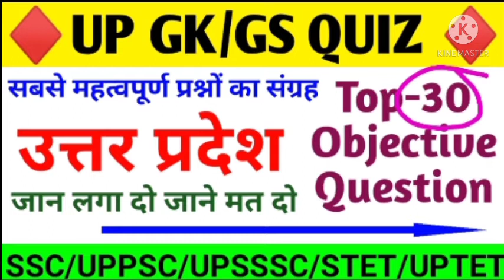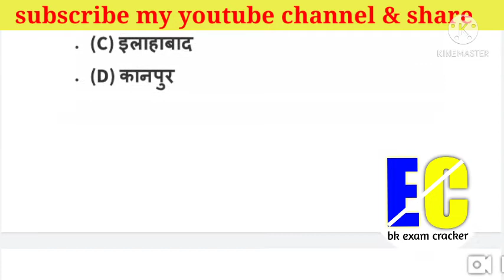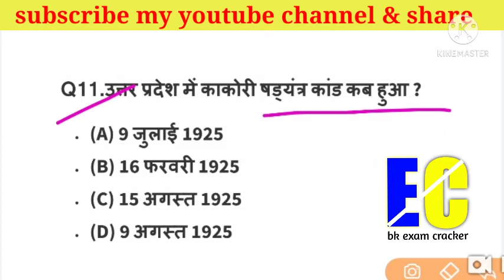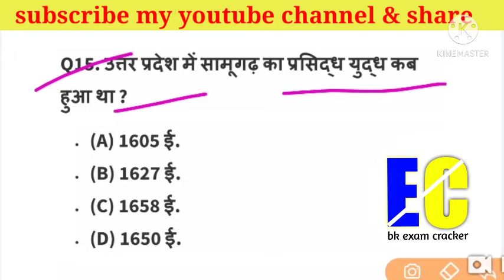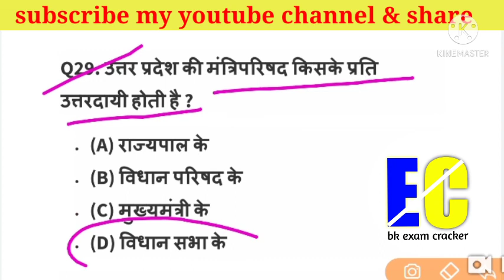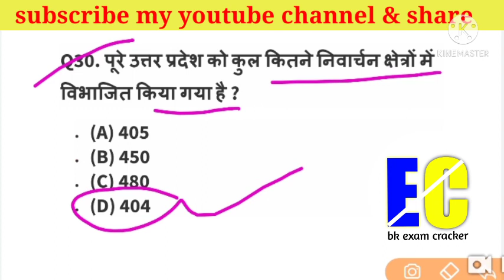उत्तर प्रदेश से संबन्धित सामान्य ज्ञान !! Top-30 gk in hindi up general knowledge in hindi, up gk/gs